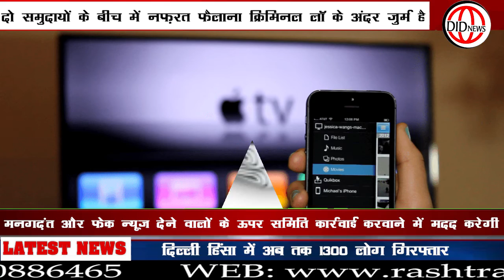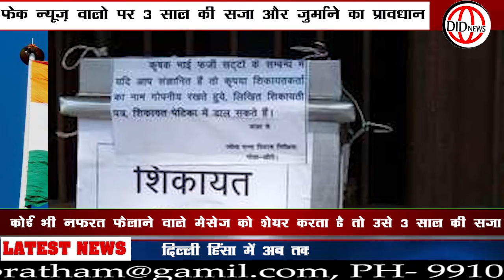फेक न्यूज़ फैलाने वालो पर दिल्ली सरकार सख्त || Peace&Harmony Committee ||करेगी मदद